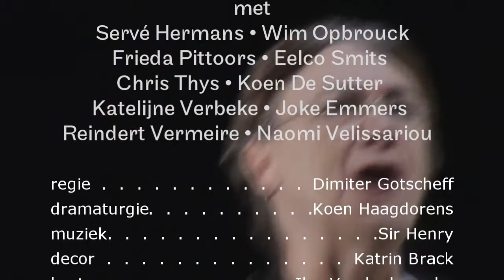Trailer Tartuffe 11|12 - Toneelgroep Amsterdam/NTGent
Toneelgroep Amsterdam en NTGent )verenigen opnieuw de krachten en halen met gastregisseur Dimiter Gotscheff een van de grootmeesters van het Duitse acteurstheater in huis. Door zijn ingrijpende bewerking van Tartuffe, een zwarte komedie over valse moraal, wordt deze klassieker van Molière een eigentijdse aanklacht tegen een moreel uitgeholde samenleving.

Tartuffe schudt de ingedutte, decadente familie van de rijke bankier Orgon wakker met een
koortsachtige litanie over een ontaarde maatschappij. Orgon, vader van twee kinderen en hertrouwd met Elmire, leeft in grote welstand. Er is geld, er zijn vrienden. Orgon raakt echter in de ban van de onruststoker en verliest zich in een spiritueel delirium. Hij haalt Tartuffe in huis en schenkt hem de hand van zijn dochter. Hij schenkt hem zijn nalatenschap en onterft zijn zoon. Pas wanneer hij merkt dat Tartuffe zijn vrouw Elmire verleidt, vallen hem de schellen van de ogen. Maar dan is het al te laat.

Dimiter Gotscheff
Dimiter Gotscheff (1943) is een bijzonder fenomeen in het Duitstalige theater. De van oorsprong Bulgaarse regisseur weet op volstrekt vanzelfsprekende en eigenzinnige wijze traditie en avant-garde met elkaar te verbinden. In 2005 werd hij gekozen tot regisseur van het jaar. Twee jaar later riepen de Duitse critici De Perzen uit tot de beste voorstelling.

In zijn bijna Spartaanse, lege ruimtes viert Gotscheff zijn liefde voor de acteurs en voor de taal. Hij grijpt diep in op deze 350 jaar oude tekst van Molière. Dit deed hij eerder in 2006 bij het Thalia Theater in Hamburg. Deze versie, die hij voor Toneelgroep Amsterdam/NTGent opnieuw ensceneert, is gelardeerd met citaten uit de Bijbel en het werk van Heiner Müller. In Molières Tartuffe analyseert Gotscheff een maatschappij in de greep van de angst; angst voor de (het) vreemde die onze grenzen binnendringt en onze waarden ondermijnt.

productie toneelgroep amsterdam/ntgent
In 2006 sloten TA en NTGent een akkoord om samen meerdere producties te produceren. De twee toonaangevende Nederlandstalige gezelschappen koppelen hun artistieke en logistieke krachten voor grootschalige projecten. Deze samenwerking is niet toevallig: beide gezelschappen delen hun visie over repertoiretoneel en werken met een vast ensemble van acteurs. Het eerste resultaat van de samenwerking, Opening Night (regie Ivo van Hove), ging in maart 06 in première. In november 06 volgde Oresteia (regie Johan Simons) en in maart 07 Maeterlinck (regie Christoph Marthaler). La Grande Bouffe (regie Johan Simons) ging in februari 2010 in première en was de eerste voorstelling van een nieuwe reeks producties van Toneelgroep Amsterdam en NTGent, daarna volgde Kinderen van de Zon (regie Ivo van Hove, 2010) en in seizoen 11|12 volgde de première van Tartuffe.